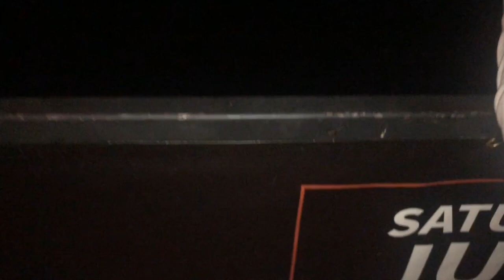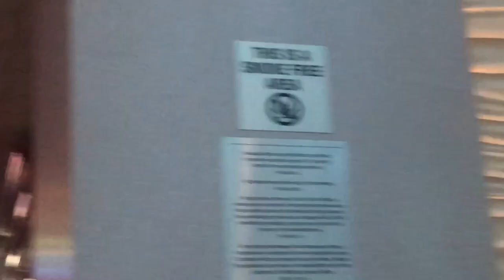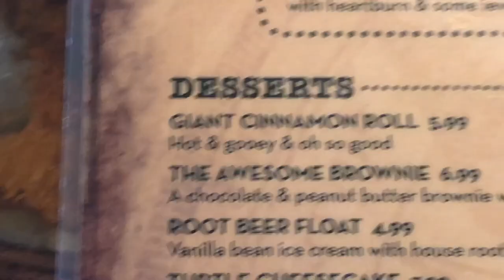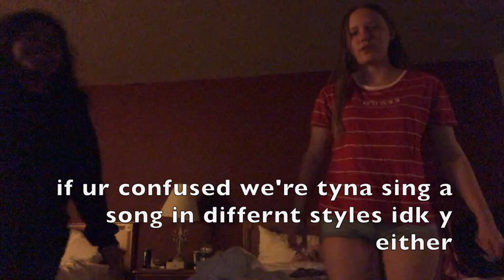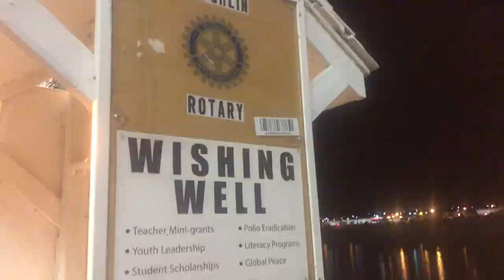a spontaneous trip to laughlin vlog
tiktok(s)- kayleesavannah_ & kayleesavannah02
age- 16
grade- 11th
filmed w- iphone 8